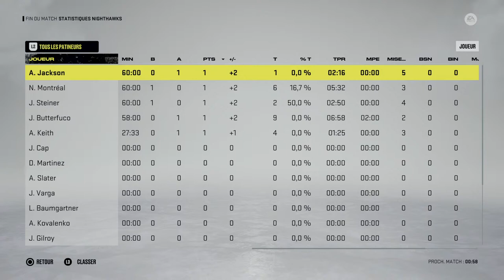Belle gang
Perceverance